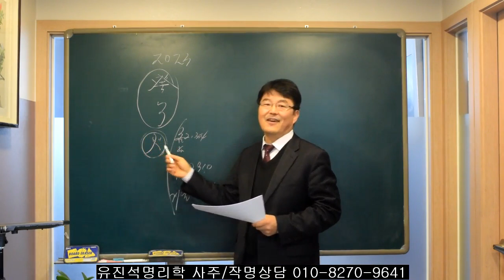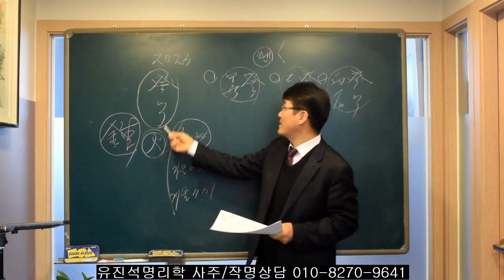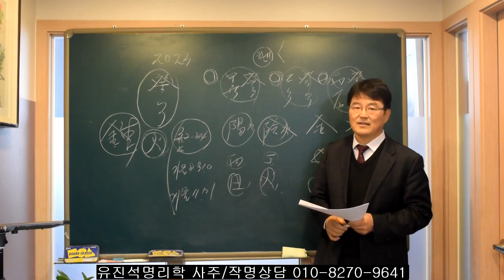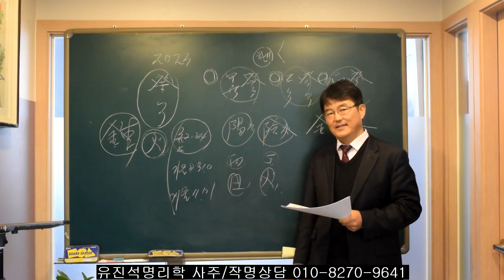2023년 태어난 아이 작명시 가장 중요하고 참고할 오행은. 오상유진석명리학강의